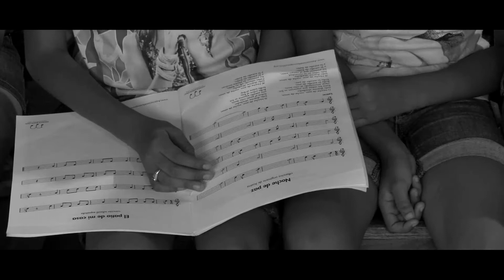Videoclip Man in the mirror - Cor de Rock d'Encamp & Música para vivir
L'Associació Música para vivir Judit Ribas i el Cor de Rock d'Encamp de l'ESCOLA ANDORRANA són dos projectes educatius que pretenen fer del Món un lloc millor a través de la Música.
Amb el suport de SDADV.